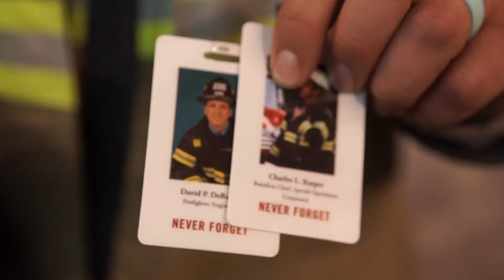FDIC International 2016: 9/11 Memorial Stair Climb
Participants reflect on the significance of this annual event at FDIC International. #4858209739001